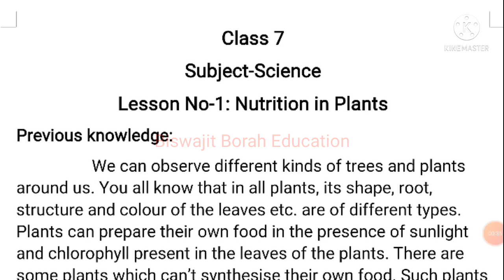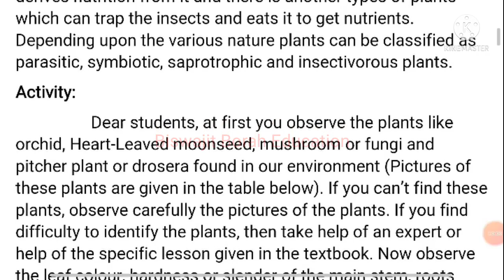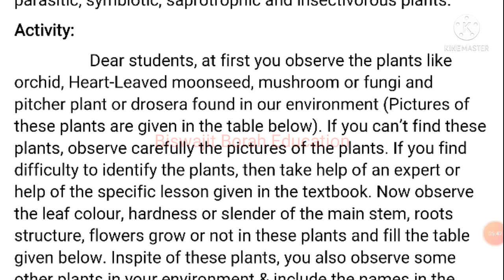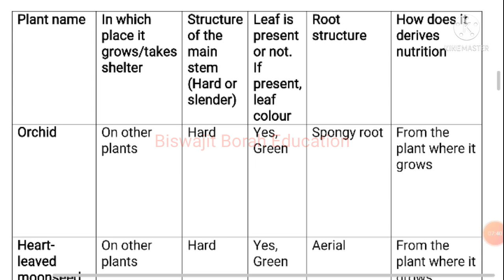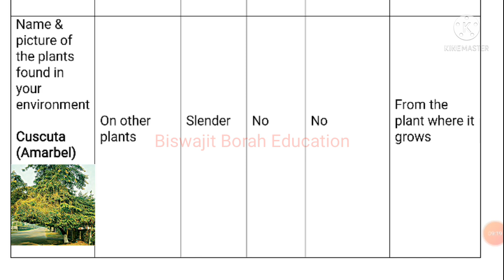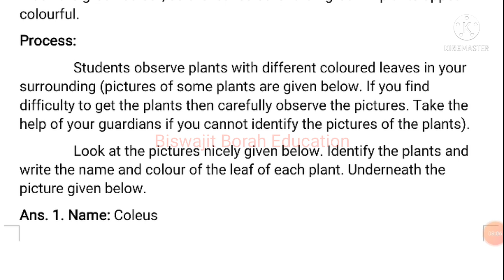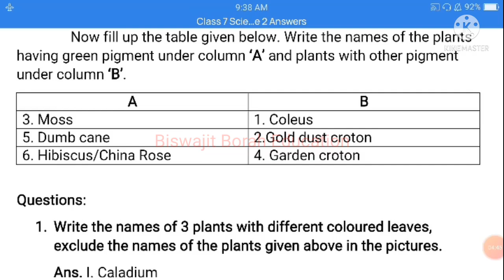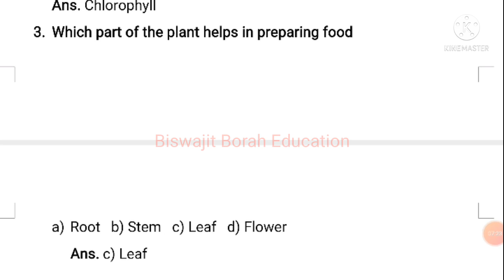Class 7 Science/Learning Package 2/English Medium Question Answer SCERT Assam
Class7ScienceAcademicPackage2 AcademicPackage2Class7 SCERT Assam Class 7 "15 Days Self-Learning Material" Science Question answer English medium

(সমল নং-২) "15 দিনীয়া স্ব-শিকন সমলৰ" সপ্তম শ্ৰেণী (Class-VII) ৰ সকলো বিষয়ৰ প্ৰশ্নোত্তৰৰ ভিডিঅ'ৰ লিংক তলত দিয়া হৈছে ৷

Science (বিজ্ঞান) link...

"15 দিনীয়া স্ব-শিকন সমলৰ প্ৰশ্নোত্তৰ" Class 7 Maths ৰ Part-1 ৰ বাবে তলৰ লিংকত ক্লিক কৰক...

"15 দিনীয়া স্ব-শিকন সমলৰ প্ৰশ্নোত্তৰ" Class 7 Maths ৰ Part-2 ৰ বাবে তলৰ লিংকত ক্লিক কৰক...

"15 দিনীয়া স্ব-শিকন সমলৰ প্ৰশ্নোত্তৰ" Class 7 English ৰ Part-1 ৰ বাবে তলৰ লিংকত ক্লিক কৰক...

"15 দিনীয়া স্ব-শিকন সমলৰ প্ৰশ্নোত্তৰ" Class 7 English ৰ Part-2 ৰ বাবে তলৰ লিংকত ক্লিক কৰক...

For Ex-4.1

For Ex-4.1

15 days Self learning material
class 7 Science academic package 2 solution assamese medium
class 7 15 days self learning material
class 7 15 days self learning material maths
class 7 so shikon somol 2
class 7 so sikon samol 2
class 7 so sikon homol no 2
class 7 so shikon samol questiom answer
academic package class 7
scert assam class 7 academic package
samagra sikaha class 7 academic package

class 7 maths lesson 12 symmetry
class 7 maths chapter 12 symmetry
class 7 maths academic package symmetry part solution